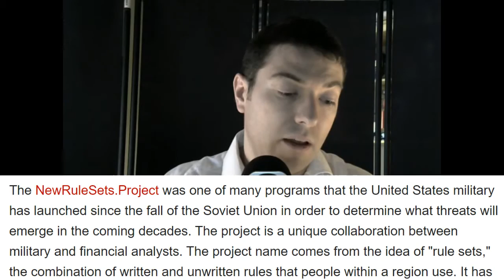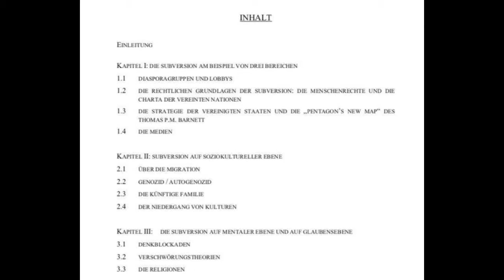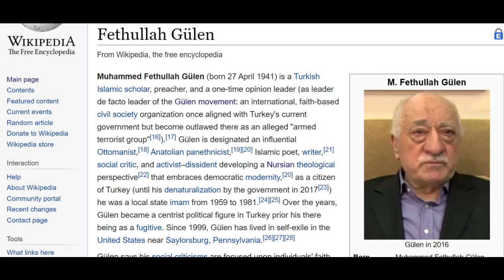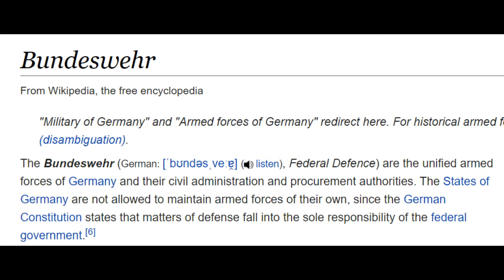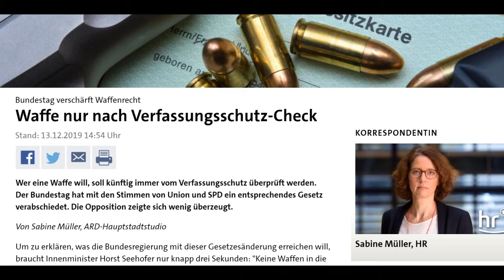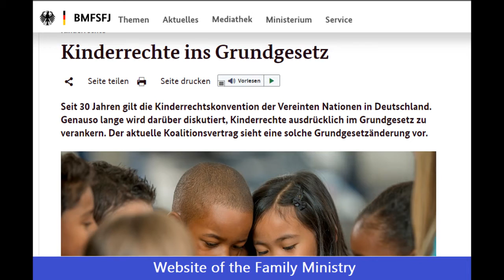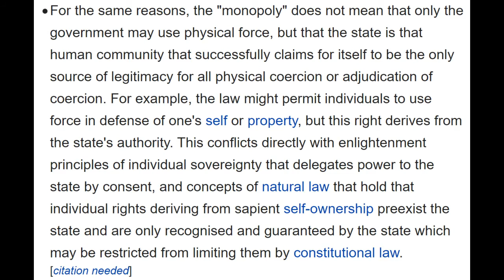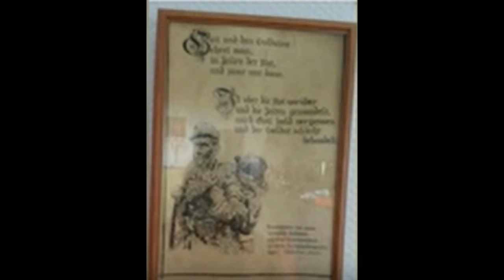(5 in 5) The Terror Charge Against Bundeswehr Soldier Franco Albrecht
In my last video about the case of Franco Albrecht, the soldier accused of attempting to topple the state with a vintage gun and blaming it on a refugee, I explore the reasons for the paranoia and neuroticism that led to all the witchhunting. The immediate shift in the elitist culture followed the failed coup d'etat in Turkey. Then Defence Minister Ursula von der Leyen used Albrecht's arrest for a bonkers iconoclasm in all military bases across the country. The population, however, let it happen because of the military scepticism that draws from many sources, not only from the dire experience from both World Wars. Among other things (e.g. the leftist pseudo-pacifism) there is an underlying envy of the last remaining superpower which is expressed in habitual anti-military self-righteousness. I discuss Thomas P. M. Barnett and his "The Pentagon's New Map" book to outline the globalist ideology that seeks to bring down the hegemon America to extend the power of its elites while accepting the change of the "rules of road," which is the culture and its unprecidented level of freedom. A highly nervous German elite that runs two intelligence agencies to survey our thoughts (Verfassungsschutz and MAD) is only tolerated in a society that has always been too submissive and has yet to (urgently) learn the lessons neccessary for freedom to prevail.

Legal note: The video includes a picture of a swastika which Lieutenant Franco Albrecht is accused of having scratched into a gun case. My use of the swastika serves exclusively the explanation of current event which is legal under German jurisdiction The accusation and the explanation of error by magazine SPIEGEL makes it neccessary to show the image. The image is also legally shown in this video of Springer's newspaper WELT for the same purpose and on the same legal basis